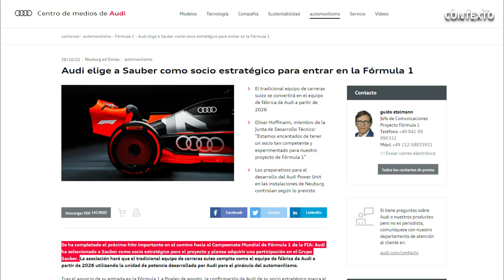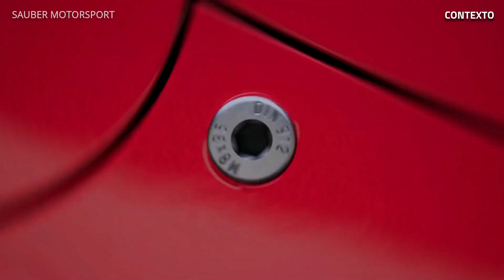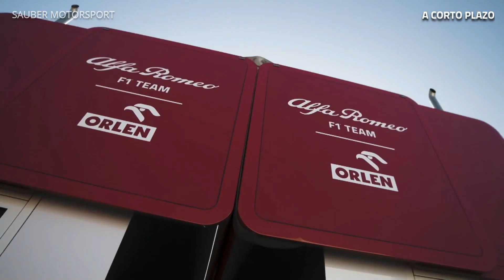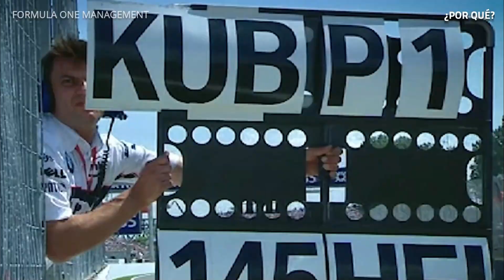¡OFICIAL! AUDI COMPRA SAUBER F1 y lo CONVERTIRÁ en SU EQUIPO de FÁBRICA | ¿PORSCHE-WILLIAMS?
Este 26 de octubre cesaron los rumores y por fin se hizo oficial que Audi comprará Sauber para convertirlo en su equipo de F1 a partir de 2026. Los alemanes y los suizos se unirán en un nuevo camino, del cual tenemos varios puntos para analizar - mientras el caso Porsche sigue siendo una incógnita y Williams ha surgido como una alternativa para la otra marca del grupo Volkswagen.

00:00 Intro
00:30 Contexto
02:07 El acuerdo entre Audi y Sauber - ¿Cómo funcionará el equipo
04:46 El futuro de Sauber a corto plazo: 2024 y 2025
05:38 ¿Porqué comprar Sauber?
08:06 Hay rumores sobre asociación Porsche-Williams